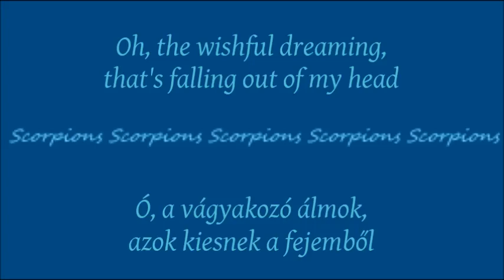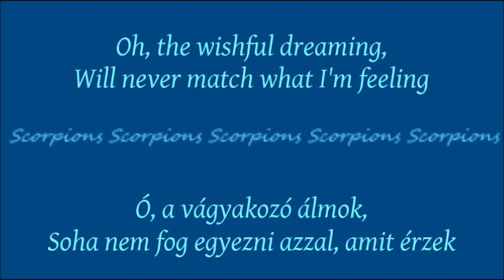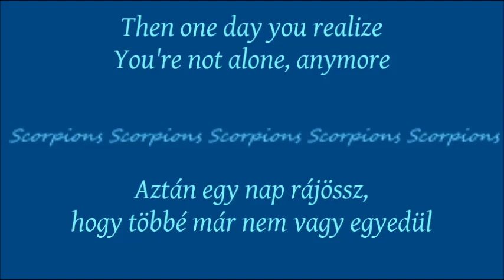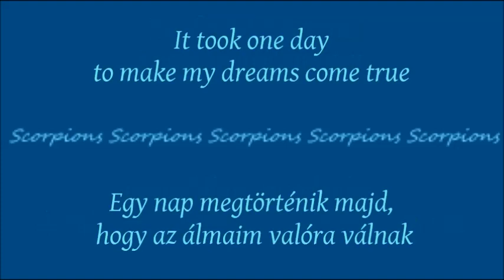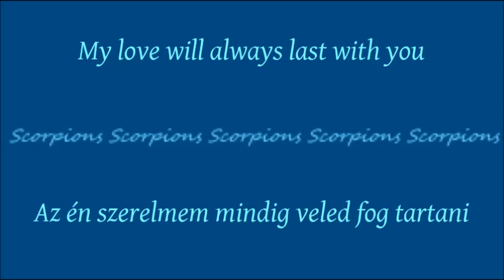Scorpions - Just One You (English lyrics/Magyar felirat)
Unreleased Song / Kiadatlan Dal
Writers: Klaus Meine / Rudolf Schenker